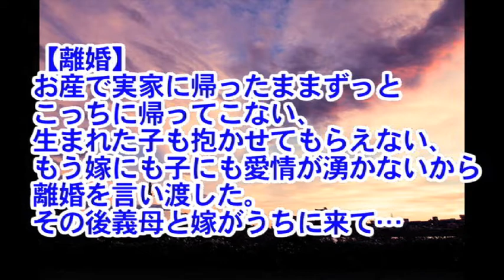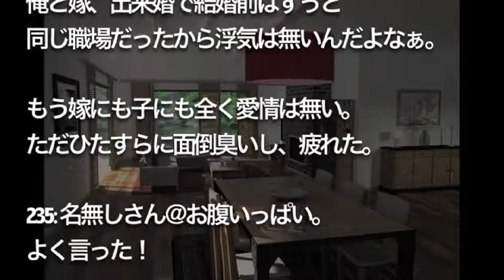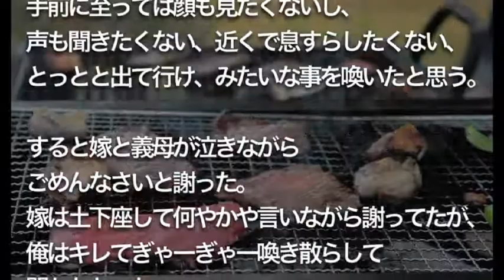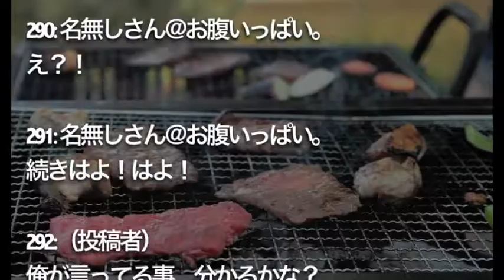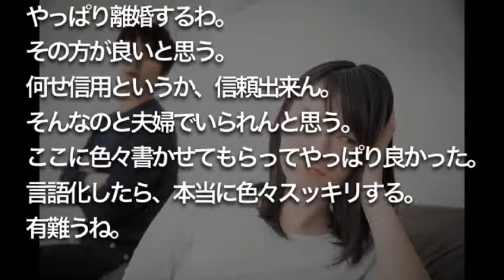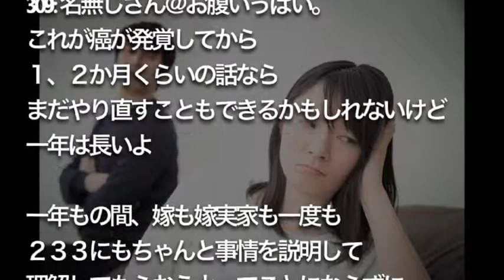【修羅場】【離婚】 お産で実家に帰ったままずっと こっちに帰ってこない、 生まれた子も抱かせてもらえない、 もう嫁にも子にも愛情が湧かないから 離婚を言い渡した。 その後義母と嫁がうちに来て…